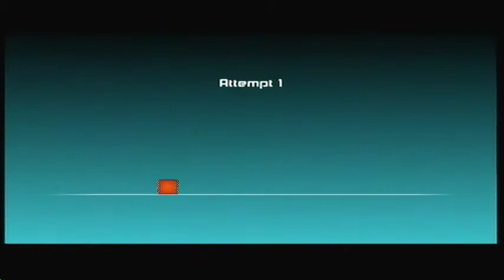The Impossible Game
The Impossible Game how bad can it be.Can you beat it?